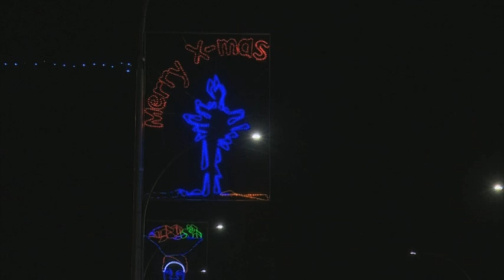Katutura East Constituency's senior citizens receive Christmas hampers- NBC